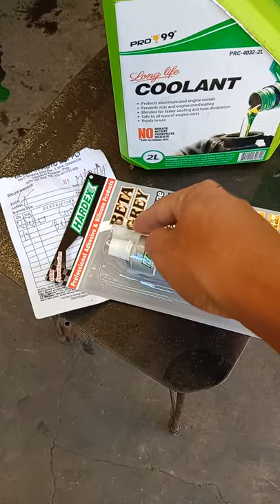radiator cleaning rust removal ford lynx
Philippines traffic channel basic tips tutorial on how to clean radiator